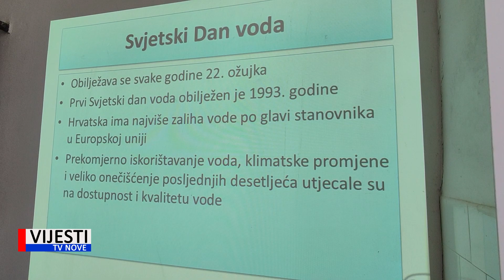Vijesti TVN - Svjetski Dan Voda